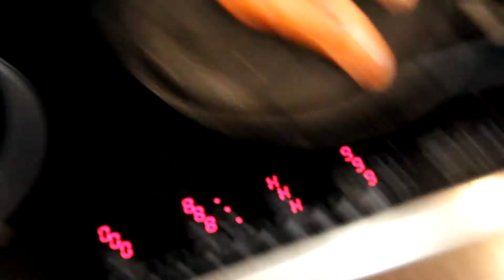Завтрак похмельный. похлебка с клецками из особого теста, горячие бутерброды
Завтрак замутил из того, что в холодильнике нарыл))). Завтрак. Что приготовить на завтрак с похмелья. Завтрак.
Очень вкусный бульон-похлебка, бутерброды и глазунья.
Приятного аппетита.